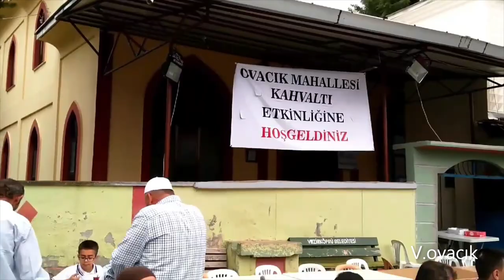Vezirköprü ovacık 2018 Bayram kahvaltısı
Vezirköprü Ovacık köyü